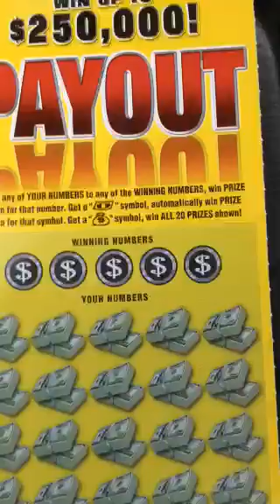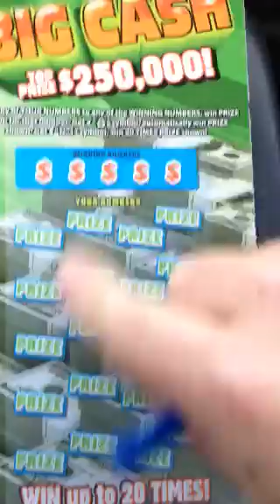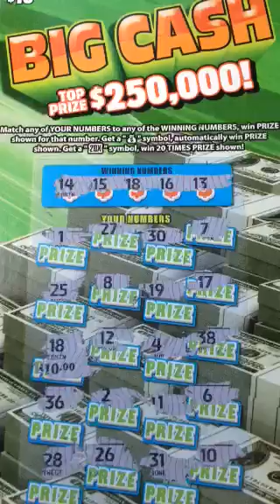A little break time scratch